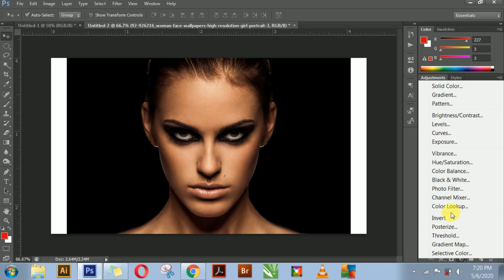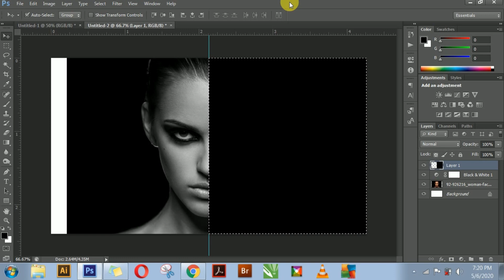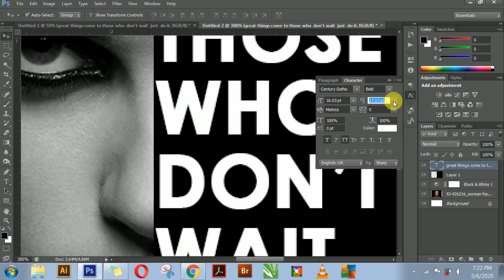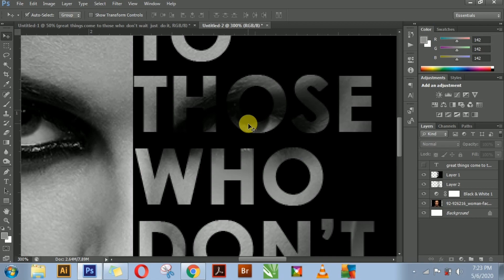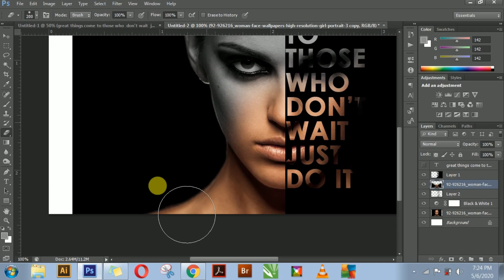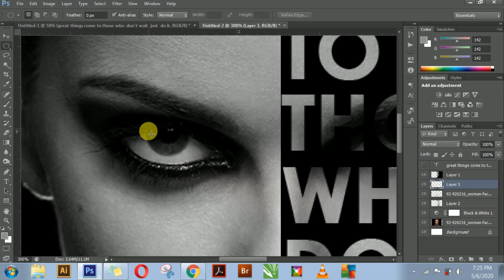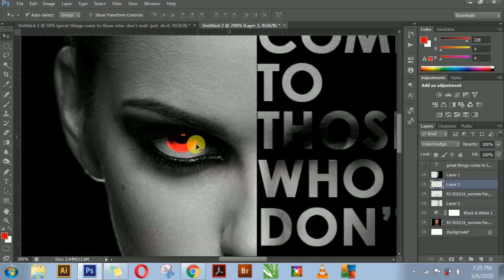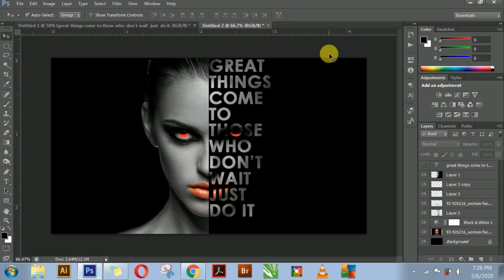Text Portrait poster | Adobe Photoshop Hindi tutorial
hello friends in this video i will show you how to make Text Portrait effect in photoshop in hindi
please watched the full Tutorial and in this video i will give you shortcut to make Text Portrait effect to please watched the full video

In this video I am using Photoshop CS6, but you can use any versions of Photoshop (CS3, CS4, CS5, CS6, CC, etc.)